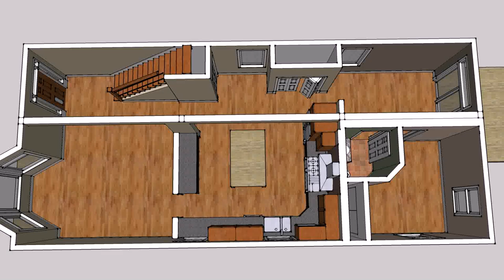Buy Car NY 5% DP